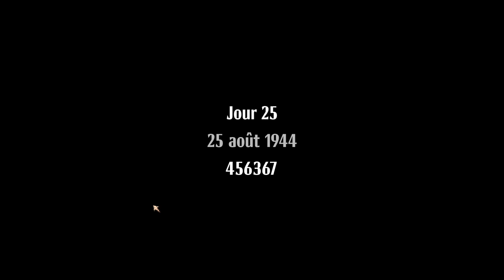WarSaw - Ep05 - Vagues de patrouilles ! [FR][LecygneNoir]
On se retrouve en 1944 à Varsovie, pour donner du souffle à l'insurrection et éliminer les nazis du paysage !

🎮 : WarSaw
Le jeu vous plait ? Aidez la chaine en achetant chez notre partenaire !

- Ardarin
- Broudaff
- Célestin
- Mallevin
- Mangazore
- Papillote
- Zmoi6